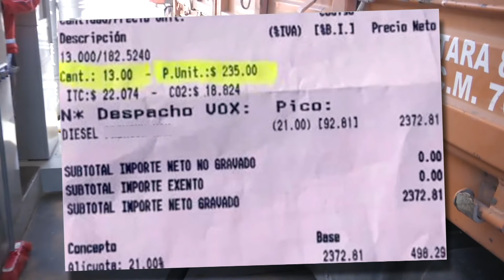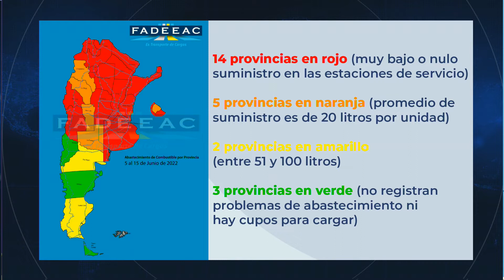EL TRANSPORTE DE CARGAS PIDE MEDIDAS URGENTES Y CONCRETAS ANTE EL DESABASTECIMIENTO DE GASOIL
LA MIRADA DE EZEQUIEL MELANO

¡MIRÁ LA NOTA COMPLETA!